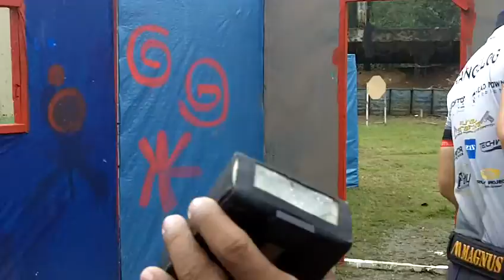1ST PRIMERA CLASS 2009 Stage 3.MOV